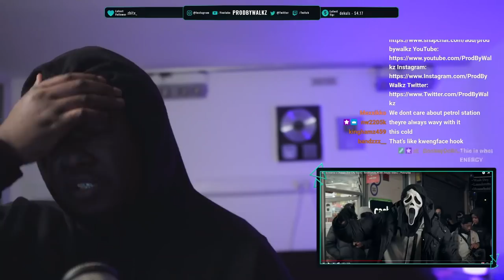Screama x Chappo (Ice City Boys) - Bestfriends CSB (Music Video) | Pressplay (REACTION)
WANT TO PROMO YOUR MUSIC AT THE BEGGINING OR END OF MY REACTIONS?

Edited By Ben Brooks!

Insta ➜ @ChiraqBeatss

Reacting to Screama x Chappo (Ice City Boys) - Bestfriends CSB (Music Video) | Pressplay

00:00 VG - Lavish
00:15 Intro
00:50 Reaction
05:16 Final Thoughts